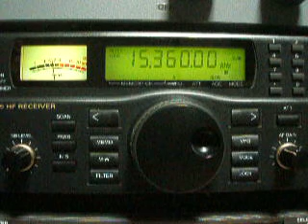15360kHz TWR-Swaziland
Received in Japan With JRC NRD-345+ 303WA-2 + DMA-X40(pre-amp)